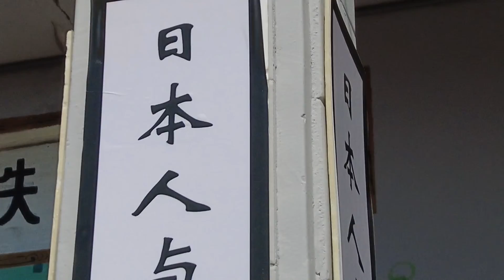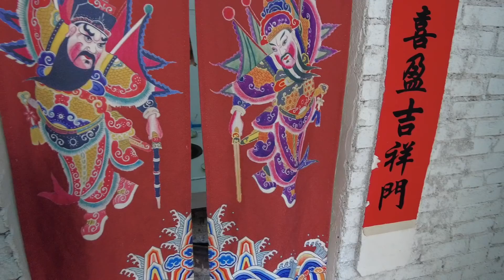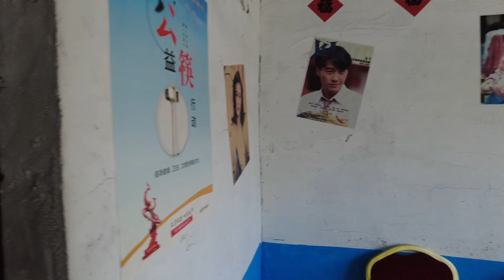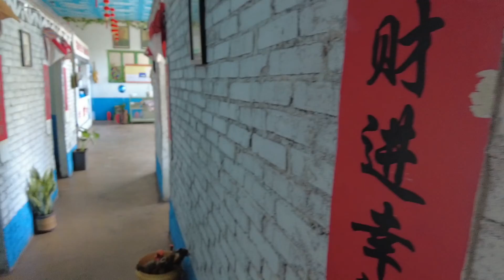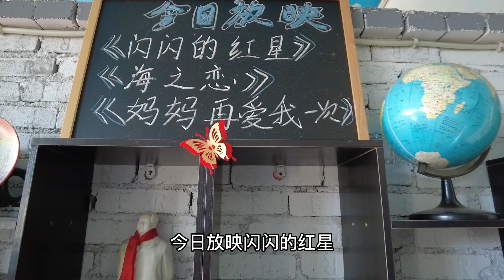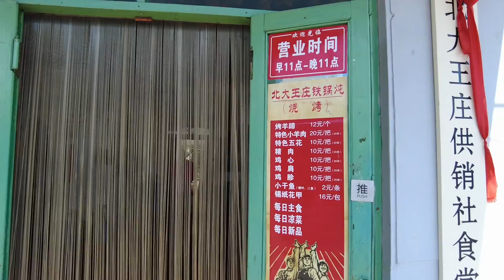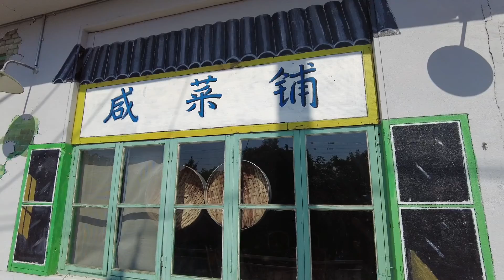山东高密老供销社食堂的硬核招牌，日本人与牲畜不得入内，诺贝尔奖获得者莫言的家乡，背后到底发生过什么？